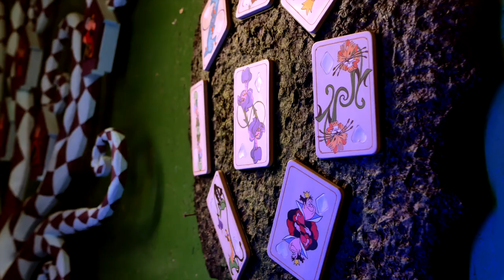Wonderland overview from the production.